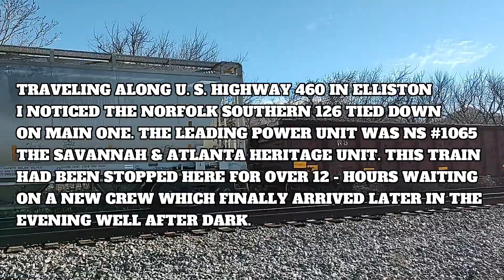A SHORT VIDEO OF THE TIED DOWN NS #1065 - THE SAVANNAH & ATLANTA HERITAGE UNIT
As I was traveling between Christiansburg, Va. and Salem, Va. I notice the Norfolk Southern 126 was tied down adjacent to the highway in Elliston, Virginia.  The 126 was traveling between Chattanooga, Tennessee and Roanoke, Virginia. It had been stopped here for over 12-hours as the previous  crew had ran out our time just about 20-miles from its destination. The leading locomotive on this train was NS-1065 the Savannah & Atlanta Heritage Unit.